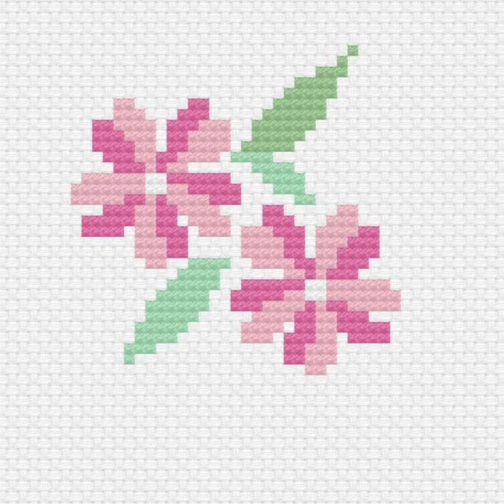Easy To Count Cross Stitches Hand Embroidery Flowers Patterns Unique Colorful Designs